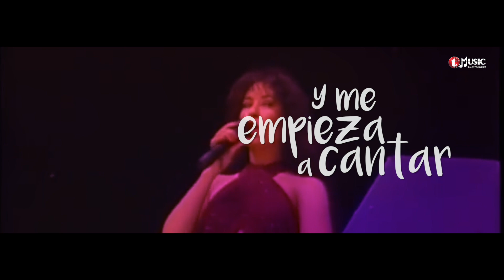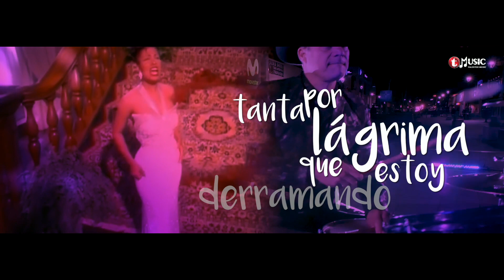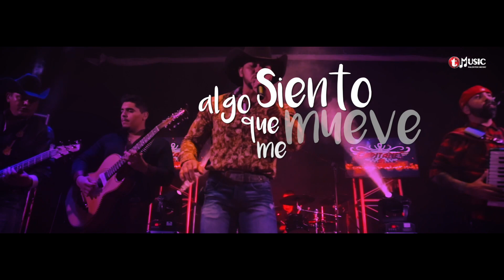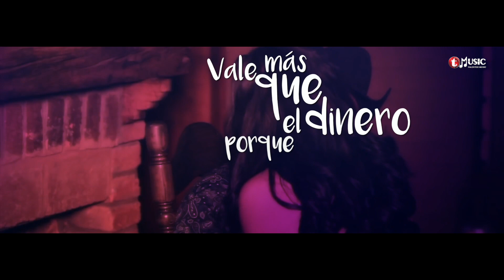Capitanes de Ojinaga - Popurri Selena (Lyrics)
Capitanes de Ojinaga nos presenta su tributo Popurri Selena a la Reyna del TexMex